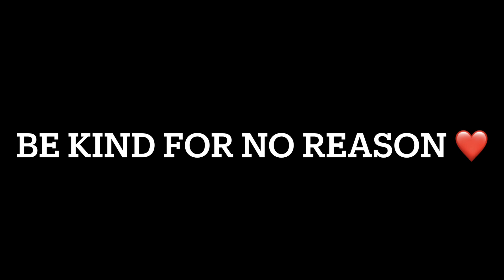Birthday Par party to banti hai 🎉🎉🎂@sandeepbhatt